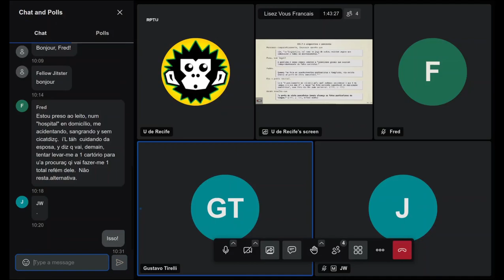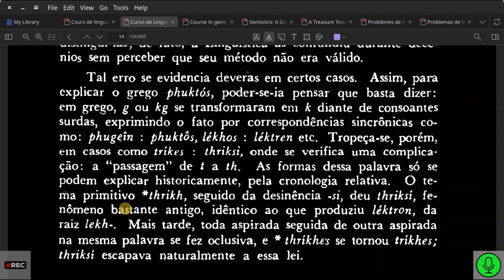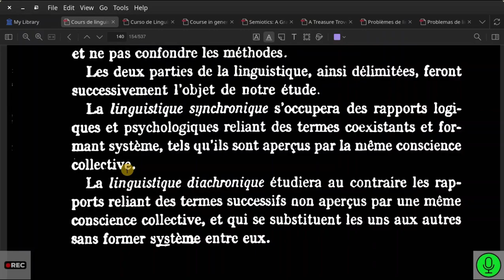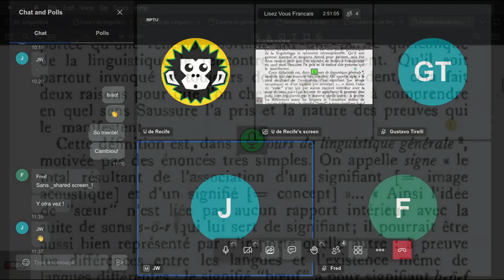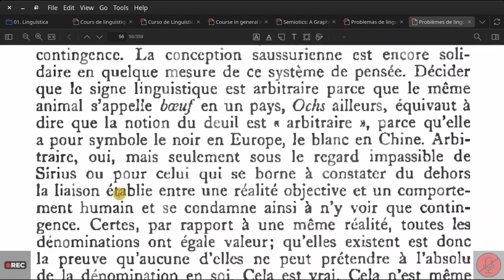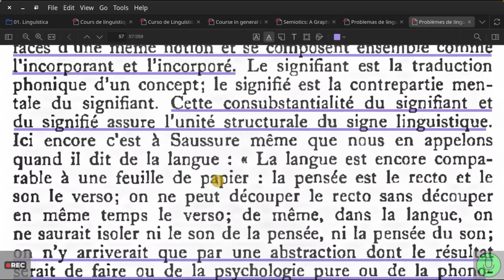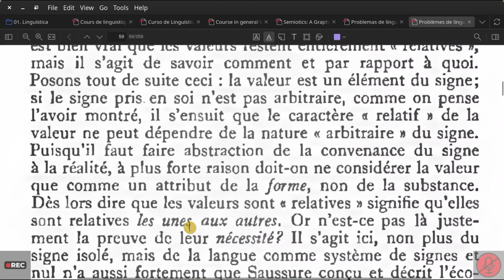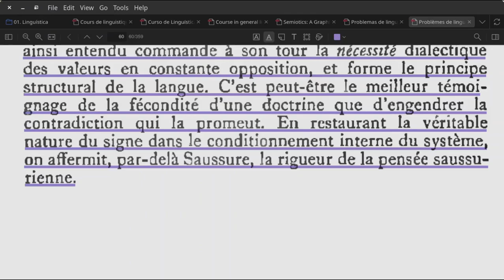Nós Franceses lendo Saussure e Benveniste, 27 de março de 2024.